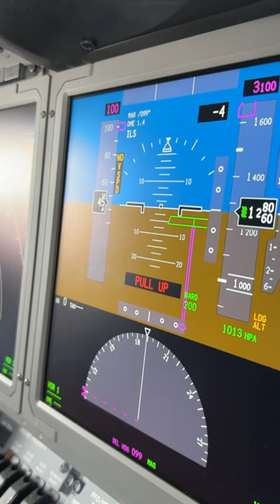Testing the EGPWS! ✈️